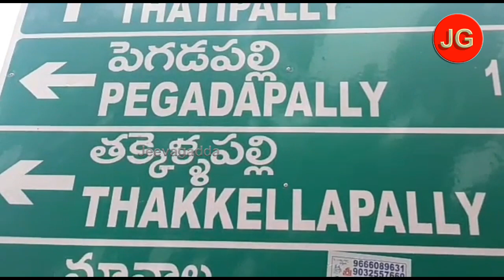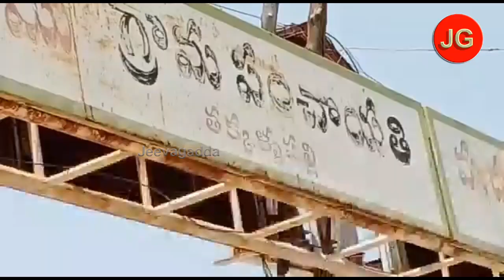జగిత్యాలలో కరోనా కేసు... కరీంనగర్ లోనూ హైరానా..| jeevagadda